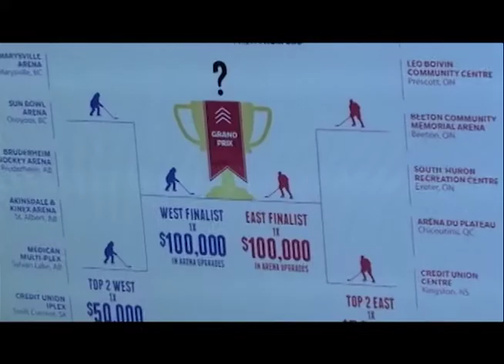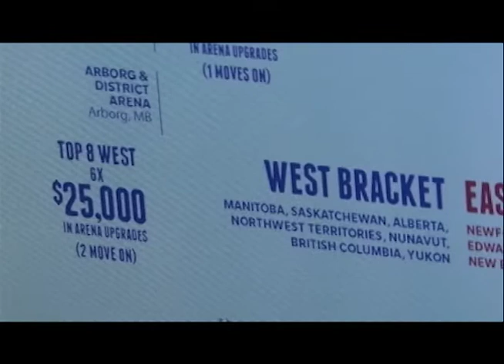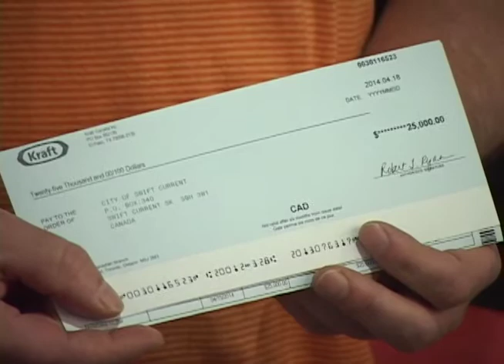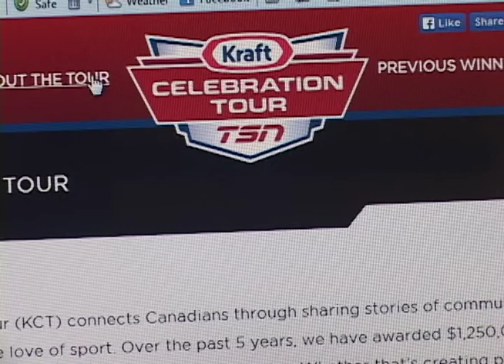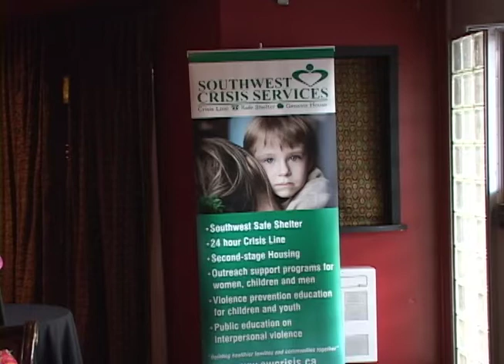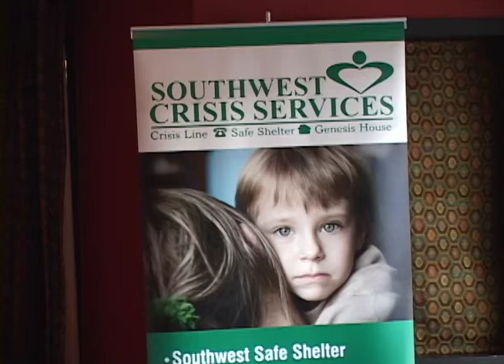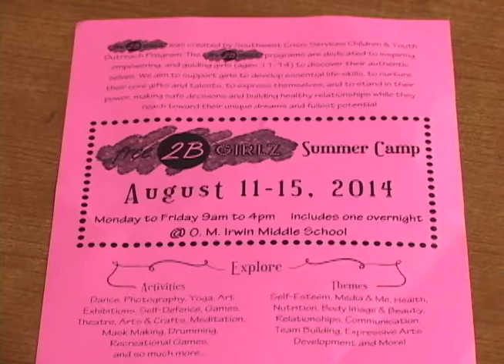Swift Current & Area News - June 27, 2014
$25 000 Hockeyville Cash Windfall for Swift Current
Kraft officials were in Swift Current this week to present the City with a cheque for $25 000 in the 2014 Hockeyville contest.

Windscape a Family Tradition
The Windscape Kite Festival recently took flight to the Swift Current Sky line and marked another stop in our SWTV News Summer Around the Southwest Tour.

Free 2B Girlz Camp
Girls in Junior High are encouraged to take part in a special summer camp at Oman School in Swift Current.